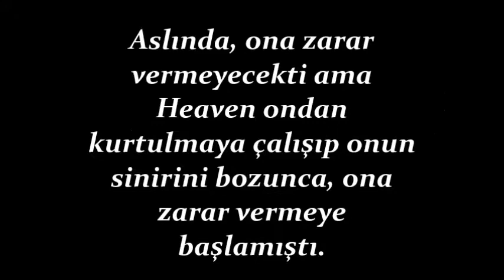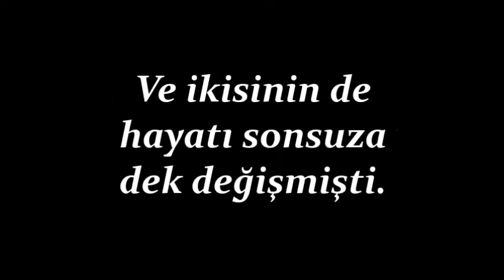RUNAWAY | Harry Styles FanFic Trailer [Türkçe]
Bu hikaye Wattpad'de değildir. Facebook Harry Styles | Hikayeleri sayfasında yayınlanmaktadır. Linkini sayfaya girerek bulabilirsiniz.